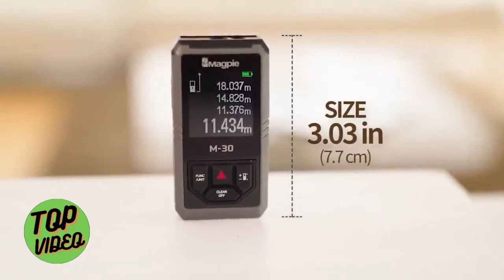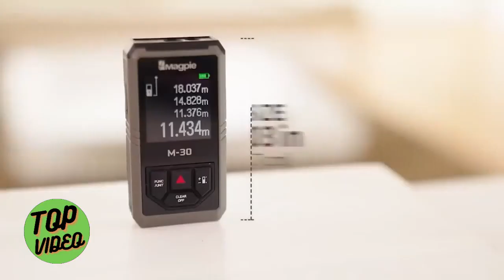M-30+ - APARELHOS DE BOLSO MODERNOS DA NOVA GERAÇÃO